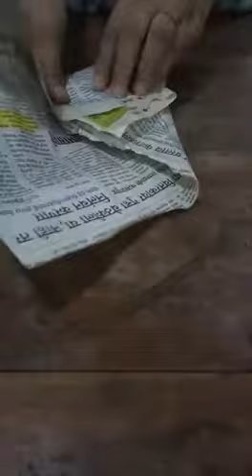Demo: How to wrap Petriplate?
Demonstraion of easy method of petriplate wrapping. Take a look!